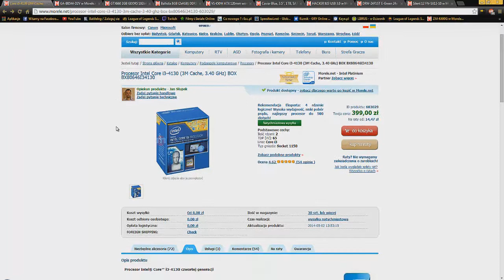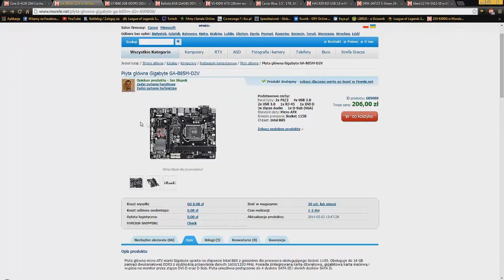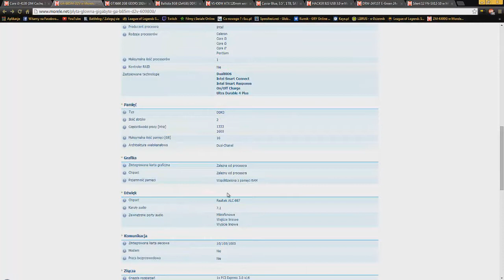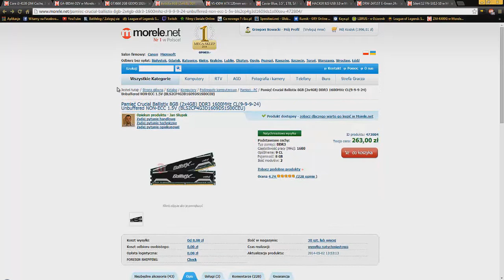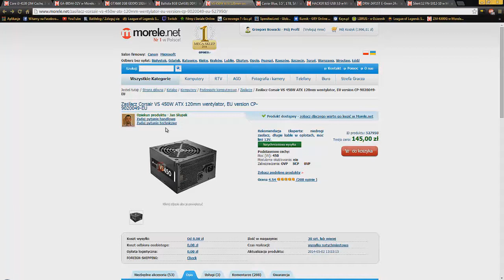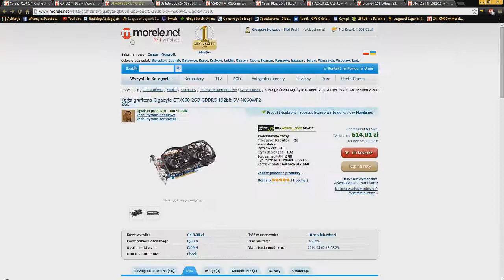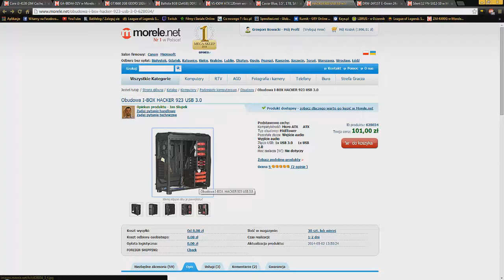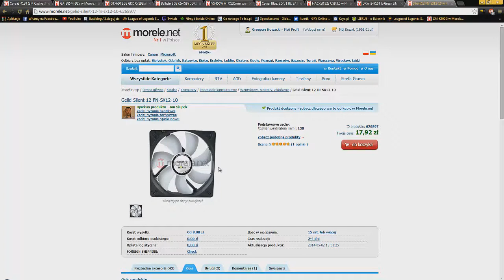Zestaw komputerowy - INTEL 2000zł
Zestaw komputerowy dla graczy, oparty na Intelu za 2000zł
Pamiętajcie o promocji w sklepie morele.net, jeśli zamówicie u nich zestaw za ponad 1500zł i użyjecie kodów które możecie znaleźć na różnych forach dostaniecie darmowe składanie oraz wysyłkę lub pendriva za 1zł!